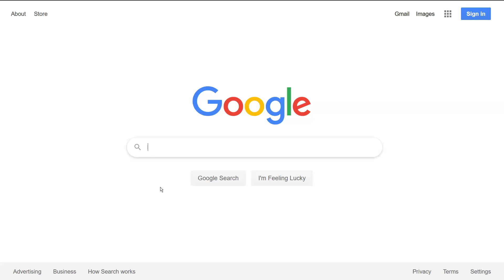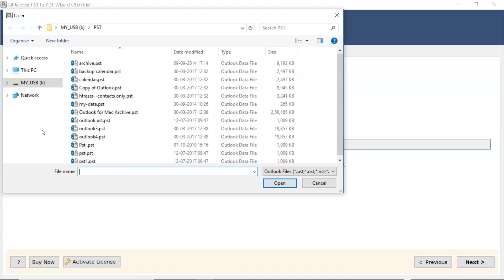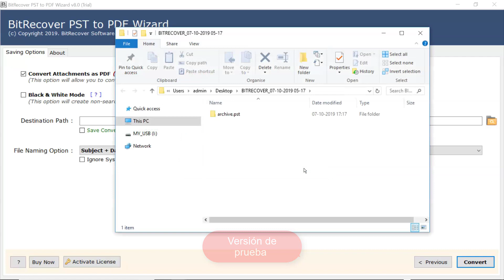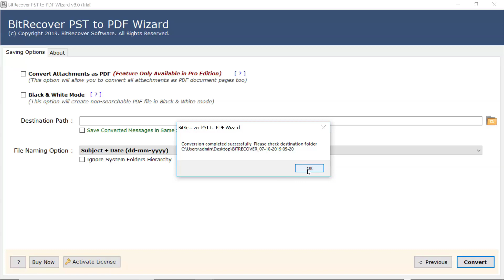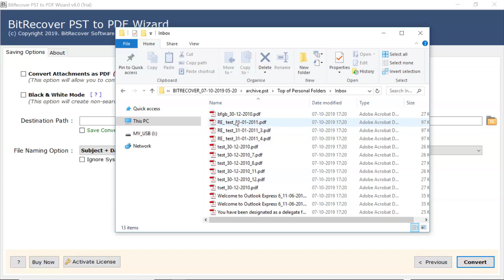Cómo guardar Outlook PST en PDF? | Exportar archivo PST a PDF con archivos adjuntos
¿Desea una solución adecuada para guardar Outlook PST en PDF? En caso afirmativo, lo encontrará en este video. Aquí, hemos explicado una solución completa de ahorro de PST a PDF. Guardar manualmente archivos PST en PDF no es prácticamente posible. Por lo tanto, recomendamos un convertidor Outlook PST a PDF muy eficiente. Con esta herramienta, puede guardar fácilmente archivos PST en PDF Adobe junto con archivos adjuntos. La utilidad es adecuada para la migración por lotes.

El convertidor PST es una solución de software profesional para guardar archivos PST de Outlook en PDF. La herramienta es capaz de convertir documentos PST a PDF a granel. Además, con esta herramienta puede guardar archivos PST mientras mantiene la estructura de carpetas adecuada de los correos electrónicos. Siguiendo algunos pasos simples, puede exportar rápidamente PST a formato PDF.

1. Ejecute la utilidad para guardar archivos PST en PDF.
2. El convertidor PST a PDF ofrece la opción de convertir los datos configurados del buzón de Outlook. Elija la opción según la necesidad o agregue los archivos requeridos.
3. Agregue los archivos o carpetas PST de Outlook requeridos desde la opción Agregar archivo / Agregar carpeta.
4. Elija entre los archivos agregados y haga clic en Siguiente.
5. La herramienta ofrece opciones como Convertir archivos adjuntos como PDF, Modo blanco y negro. Elija las opciones según la necesidad.
6. Seleccione la opción Ruta de destino y nombre de archivo para guardar PST como PDF Adobe.

Esperamos que ahora haya encontrado la forma adecuada de guardar PST en un documento PDF.